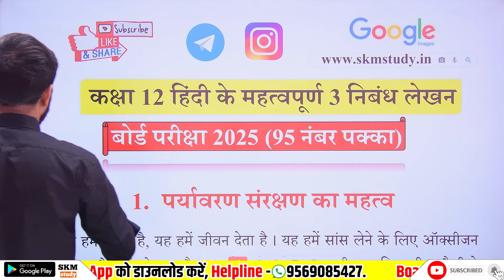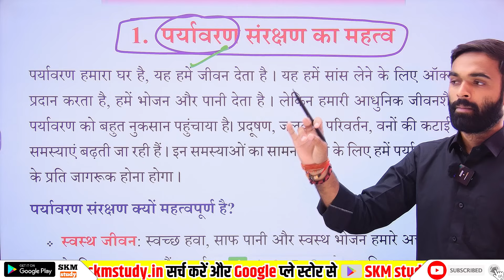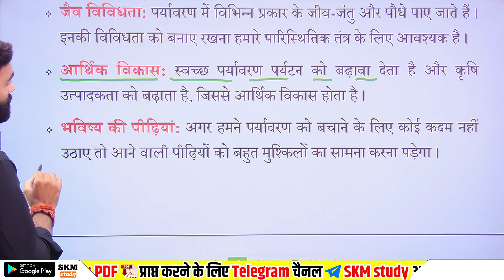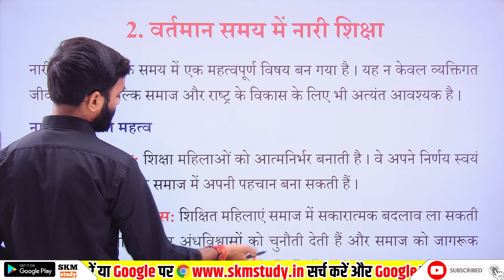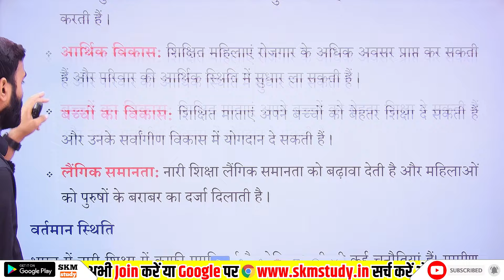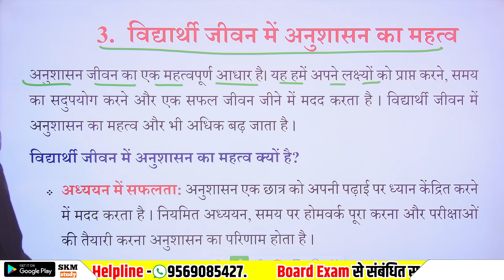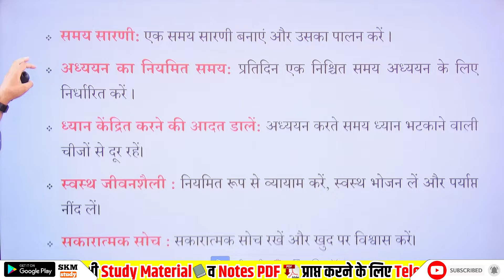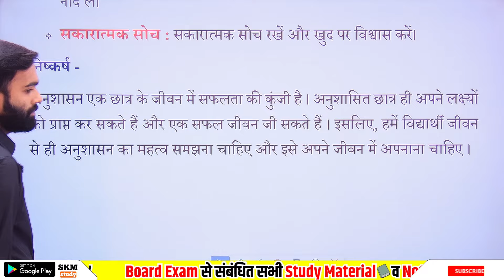12th हिंदी के 3 महत्वपूर्ण निबंध | Class 12 Hindi important nibandh 2025 | Nibandh kaise likhen 2025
12th हिंदी के 3 महत्वपूर्ण निबंध | Class 12 Hindi important nibandh 2025 | Nibandh kaise likhen 2025

About this video:
Hello students is video mein maine aapko class 12 Hindi ki 3 sabse most important nibandh ko bataya Hai.
is video mein maine aapko Hindi ke sabhi nibandh Ko samjhaya Hai.
is video mein maine aapko yah bhi bataya hai ki 12th Hindi mein nibandh kaise likhen.

Topics covered in this video:
1) class twelfth Hindi important nibandh
2) class 12 Hindi important nibandh 2025
3) 12th Hindi important nibandh
4) 12th Hindi important nibandh 2025
5) class 12 Hindi important nibandh UP Board
6) 12th Hindi important nibandh UP Board
7)12th Hindi ke mahatvpurn nibandh
8) 12th Hindi mein nibandh kaise likhen
9) Hindi important nibandh
10) Hindi mein nibandh likhane ka Sahi tarika
11) 12th Hindi mein nibandh likhate samay कौन-कौन sa heading dalen
12) class 12 Hindi ke mahatvpurn nibandh